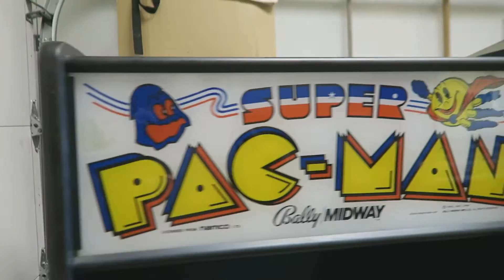Sector 6 - Super Pac-Man & Make Trax